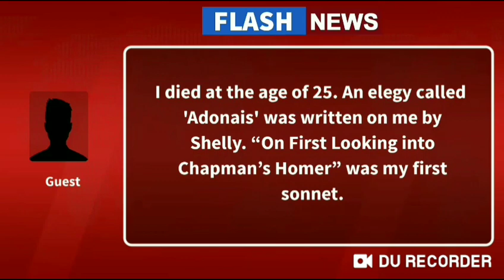Find out who I am.....